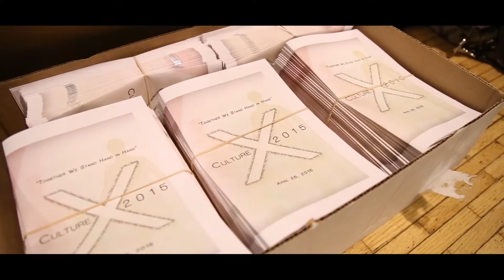Brandeis University Culture X 2015 Show - Intro Hype Video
A video montage of the hard work the volunteers, performers, and staff teams put into this year's Culture X multicultural show at Brandeis University.